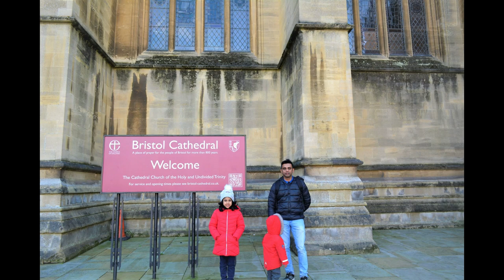Bristol Cathedral ,UK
Bristol Cathedral is one of England's great medieval churches. It originated as an Augustinian Abbey, founded c. 1140 by prominent local citizen, Robert Fitzharding, who became first Lord Berkeley.  The transepts of the church date from this period, but its most vivid remains can be seen in the Chapter House and Abbey Gatehouse.  The Chapter House is a stunning Romanesque gem dating from c. 1160, one of the most important buildings of its era in the country, with stone walls decorated with a series of intricate, patterned, carvings.  It is still used for important community events and can be hired out for corporate entertaining and candlelit dinners - see more.  The exquisite Elder Lady Chapel was added to the church in c.1220 and includes some beautiful features - watch out for the carvings of beasts playing at being people.

The main glory of the Cathedral is its east end, described by the famous architectural historian Nikolaus Pevsner as 'superior to anything else built in England and indeed in Europe at the same time'. This is one of the finest examples in the world of a medieval 'hall church', with the vaulted ceilings in the nave, choir, and aisles all at the same height.   This creates a lofty and light space with extraordinary vaults that seem to stand on tiptoe on little bridges; amazing 'starburst' recesses line the walls beneath, and some contain the tombs of the Berkeley family. For more information about the Berkeley Family, past and present, click here.

In the 1530s the medieval nave was being rebuilt, but it was never finished because Henry VIII dissolved the abbey in 1539.  The buildings might have been lost at this point but Henry began to create a series of 'New Foundation' Cathedrals, and Bristol was included in 1542 - possibly due to successful lobbying from the citizens of the most important trading city after London. The church, like other cathedrals created at this time, was then rededicated, in this case to the Holy and Undivided Trinity. Other surviving features include the baroque organ casing, which houses the organ built by Renatus Harris in 1685.

For the next three hundred years the Cathedral functioned without a nave, but in 1868 noted architect, G.E. Street, created a fine replacement in a Gothic Revival design.  The work was completed by J. L. Pearson who added the French Rayonnant-style west front with twin bell towers, and a magnificent series of furnishings which included a stone screen at the entrance to the choir, a reredos (or screen behind the high altar), and the pulpit.  These were done in a grand and distinctive style in keeping with the original medieval features.  Twentieth century enrichments include the organ, one of the finest in the country (sustantially dating to 1907), windows from the 1940s and 50s by Arnold Robinson, some commemorating the roles people played in war time, and the abstract window in the south choir aisle on the theme of the Trinity, designed by Keith New and installed in 1965.